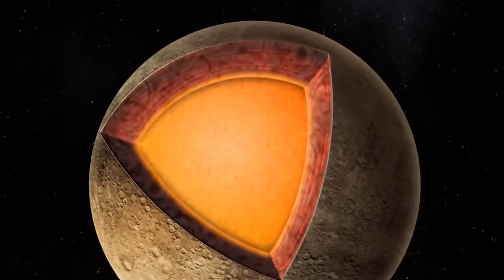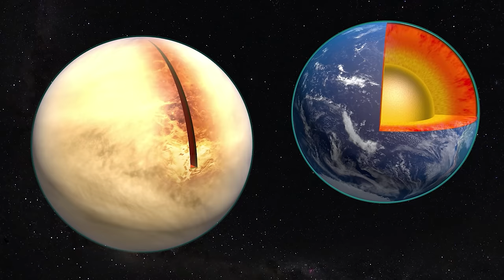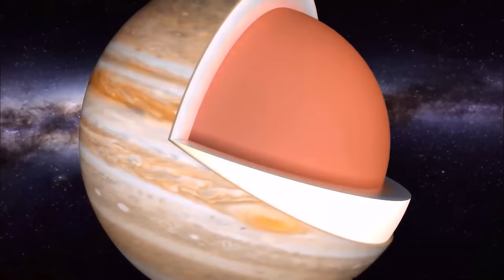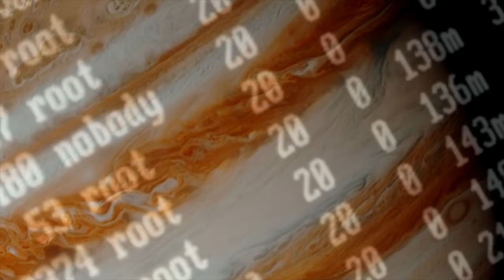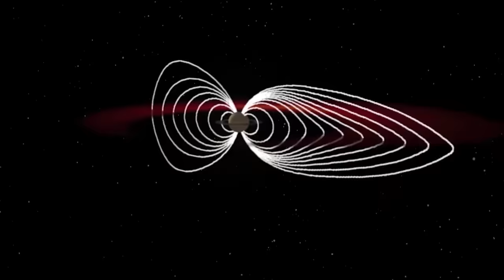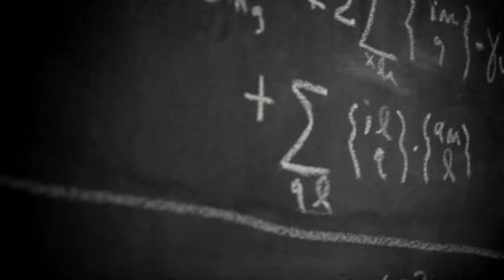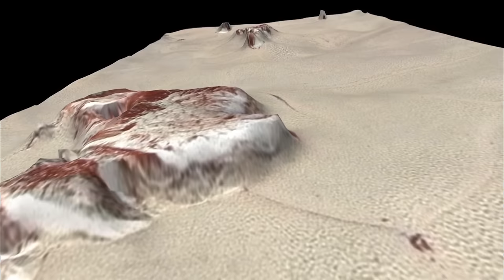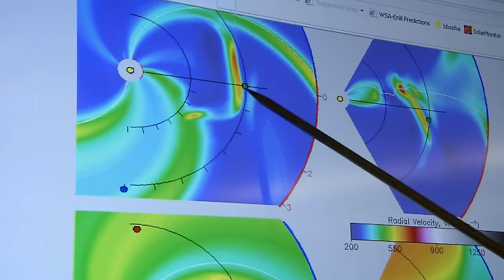太陽系の奇跡：惑星の驚くべき世界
0:00 - 水星
09:48 - 金星
19:27 - 火星
37:55 - 木星
58:08 - 土星
01:09:57 - 天王星
01:19:07 - 海王星
01:29:29 - 冥王星
01:39:45 - 太陽